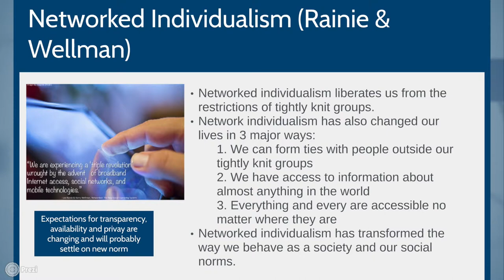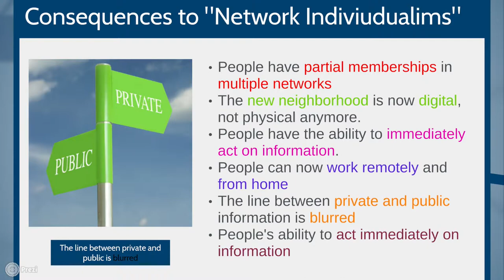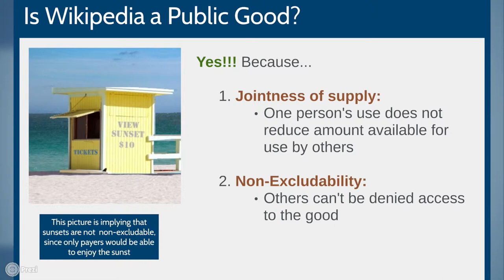Blog 6 by Marc Baselga